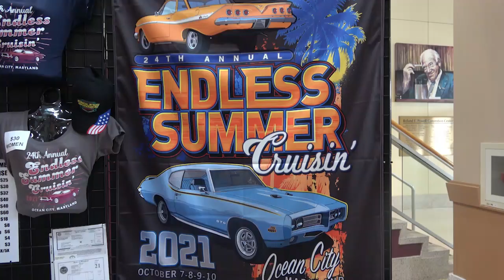OCMD Endless Summer Cruisin Boadwalk Line up